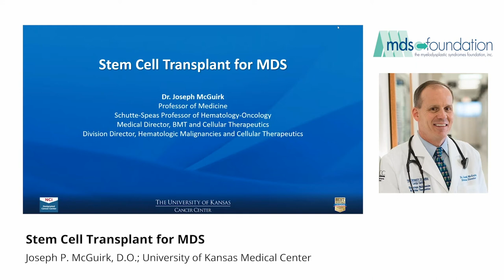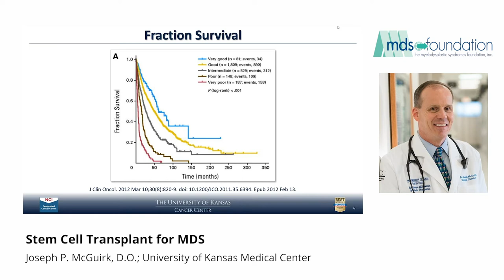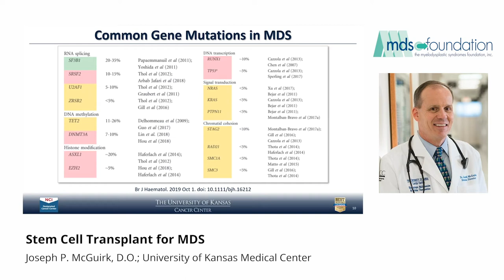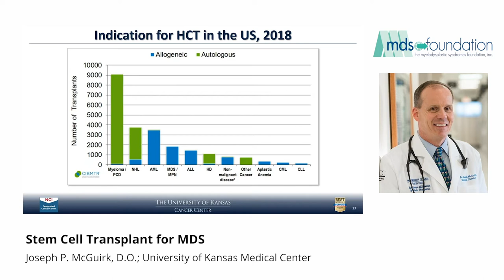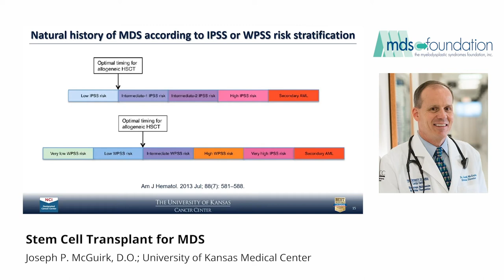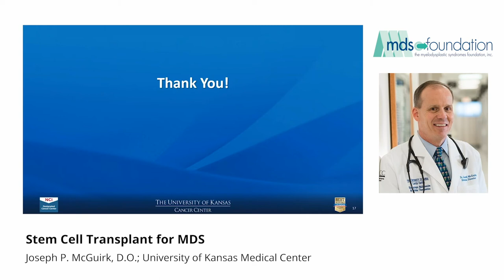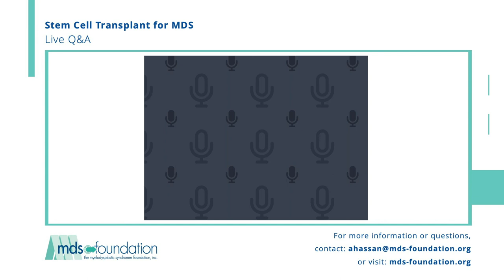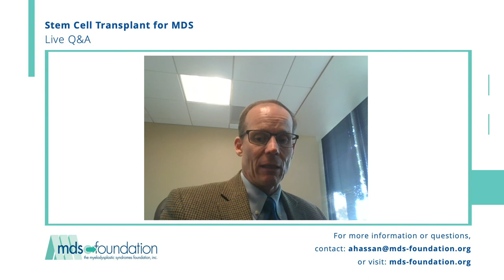Stem Cell Transplant for MDS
Dr. McGuirk will provide an overview of the epidemiology of MDS. Risk Assessment, IPSS-R Prognostic Risk Categories, Allogeneic HCT will also be discussed.